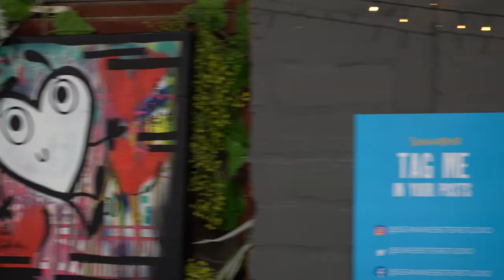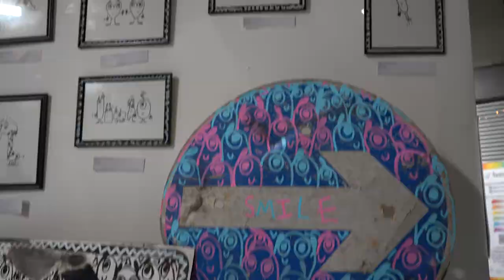SEROTONIN, An Arty Party - Debut Solo Show By Sean Webster - 17.10.21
SEROTONIN, my debut solo show. Sunday 17th October 2021. Over 350 people came to see 150+ of my artworks and my street art film premiere.